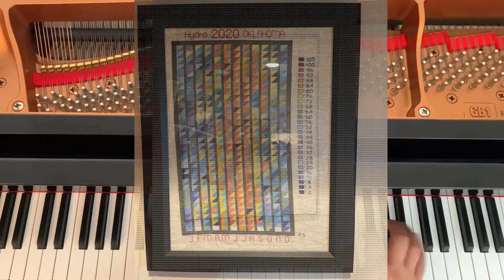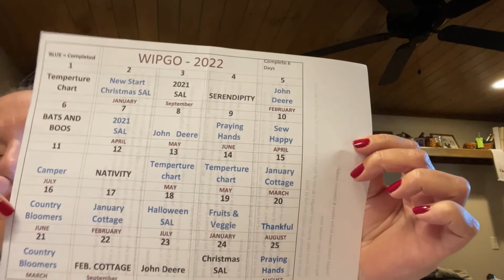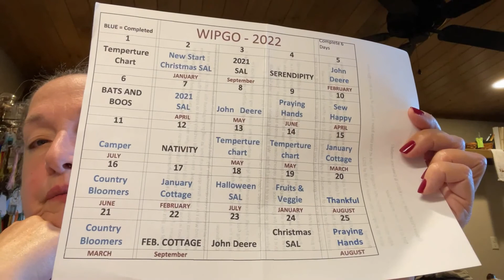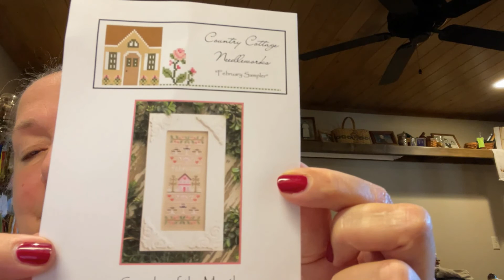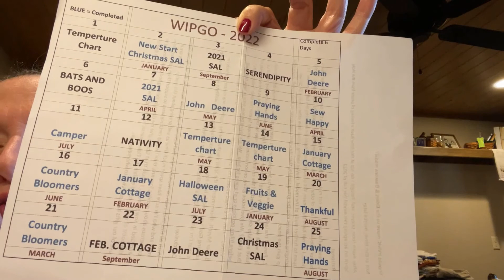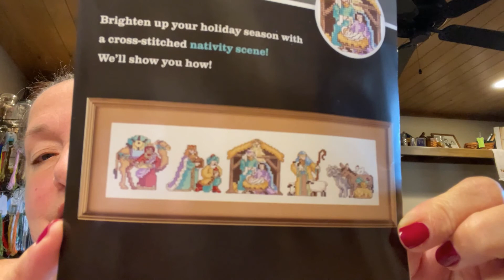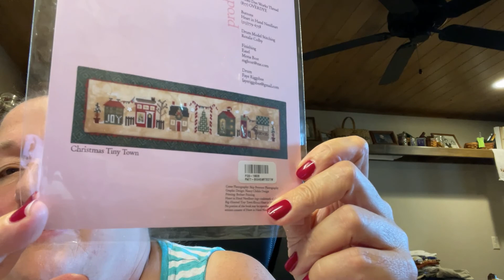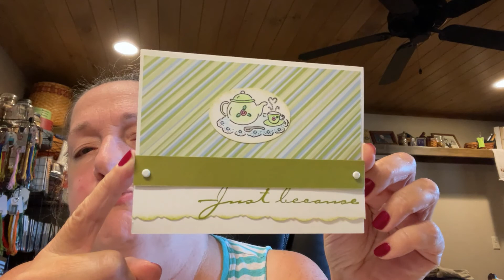Faith's Crafty Ideas #19